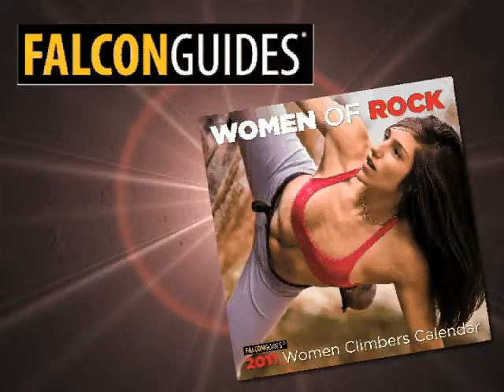The Challenges of Outdoor Climbing Photography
Seasoned professional photographer Chris Noble discusses the challenges of shooting FalconGuides' 2011 Women Climbers Calendar. Interview by John Spalding.

Chris Noble's photography has appeared in hundreds of publications including Outside, National Geographic, Rolling Stone, Sports Illustrated, and Life magazines. For 10 years he was the primary advertising photographer for The North Face.